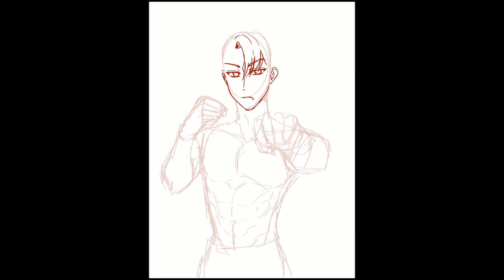[ SPEED PAINT ] Thai boxing with LUCA 💛✨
Thai boxing with LUCA ✨✨✨
POGGGGGG everything POGGGGG

i forget i have this timelapse hahahaha